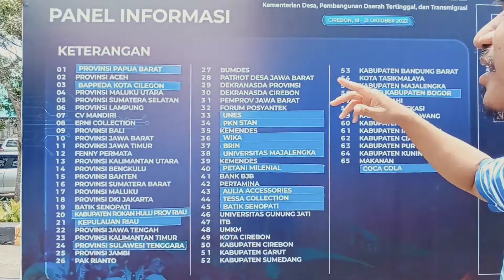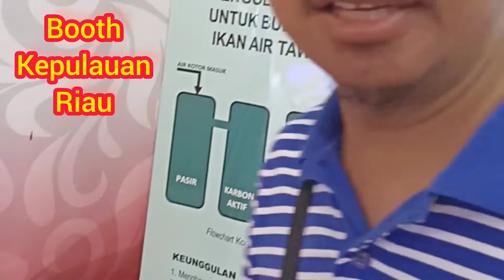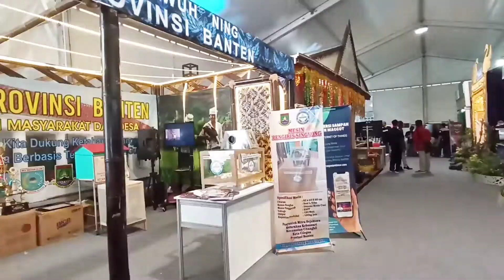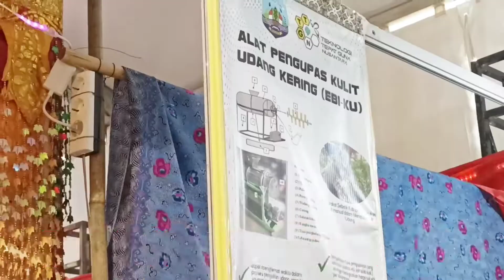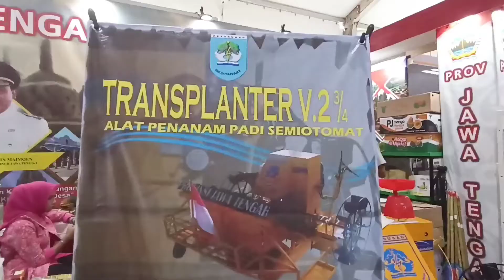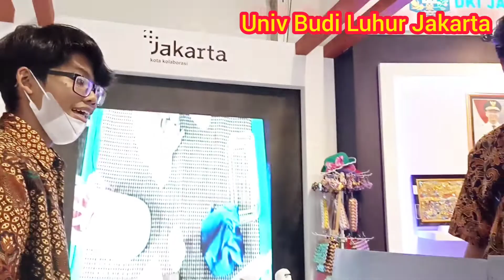Event Nasional Pertama, Teknologi Tepat Guna Nusantara XXIII 2022 Cirebon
Teknologi Tepat Guna Nusantara XXIII 2022 Cirebon
Lokasi Hotel ASTON Cirebon
Mensosialisasikan teknologi2 terbaru dalam pengembangan desa2 di Indonesia untuk Indonesia lebih majuuuu.
kemendes
TPP Papua Barat Manokwari
TPP RIAU ROKAN Hulu
TPP Jabar Kuningan Majalengka Cirebon
TPP Jawa Tengah Pemalang
Universitas Budi Luhur Jakarta
TPP Sulawesi Tenggara Baubau
TPP Jawa Timur Kediri
TPP Kepulauan Riau Batam
TPP NAD Banda Aceh
TPP Lampung
TPP Bengkulu
TPP Sumatera Selatan
TPP Kalimantan Timur
Universitas Majalengka
TPP Banten
TPP Kalimantan Utara
Alat ( Mesin) Peluang Mulsa ( Gampil )